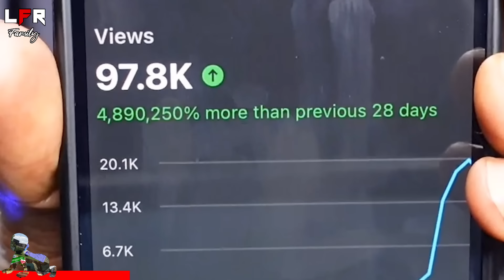Democrats Are Losing THIS Demographic FAST!